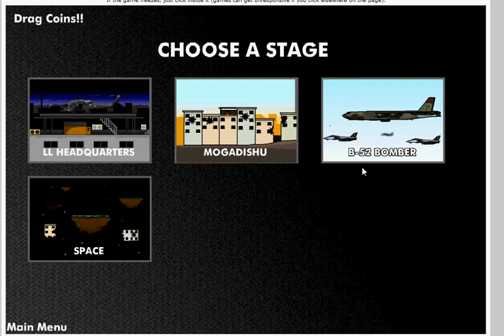the fight for glorton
the,fight,for,glorton,y8,games,y8 games.